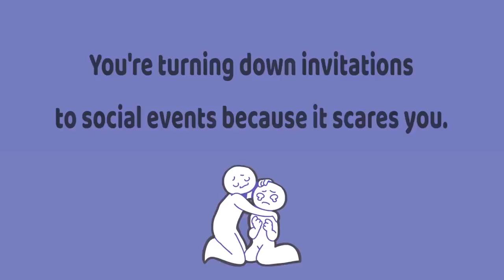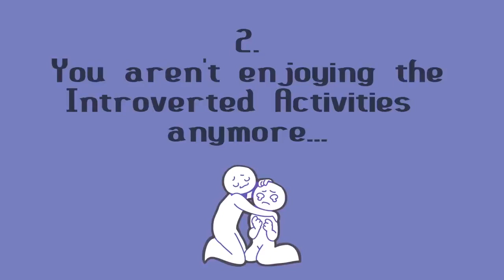Sống nội tâm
một người nhút nhát, kín đáo